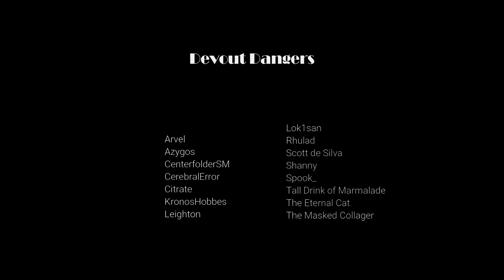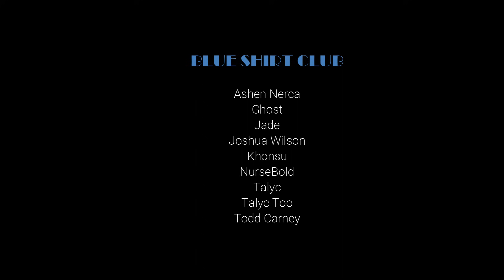Protected by a Dark Guardian ASMR Roleplay Pt 4 -- (Female x Listener) (Binaural) (Succubus)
"Come, fear-eater... I am ready for you..."

I hope you guys enjoy today's upload, the continuation of the Dark Guardian ASMR roleplay series, written once again the fantastic Marley Monroe!

I hope you're having a great day, everyone.  Remember: stay safe, swim away from sharks.